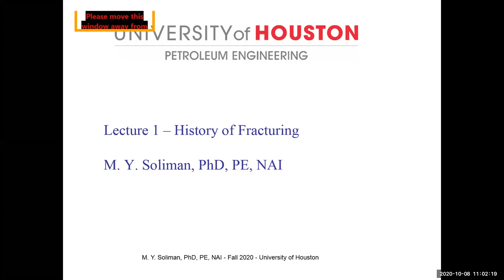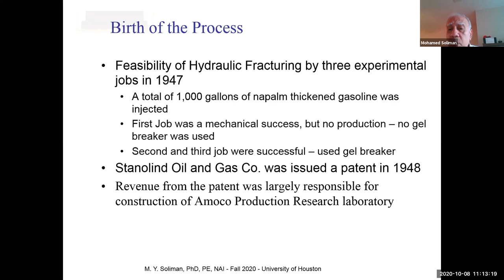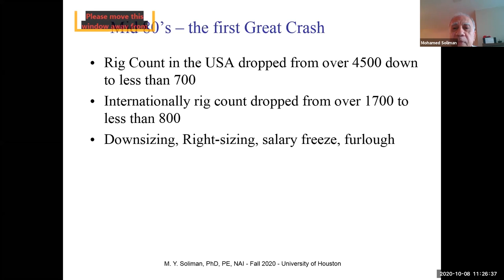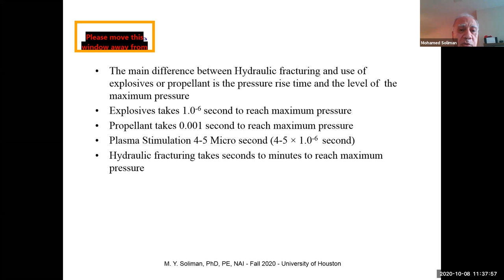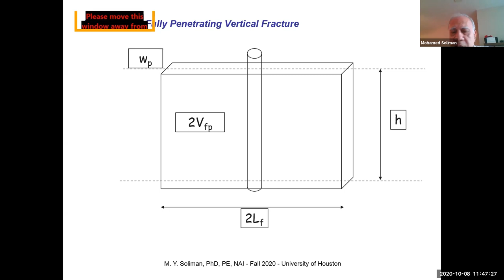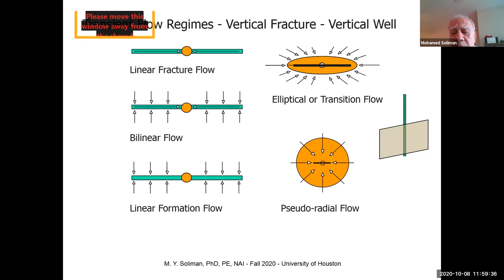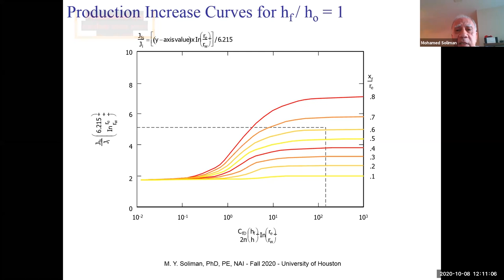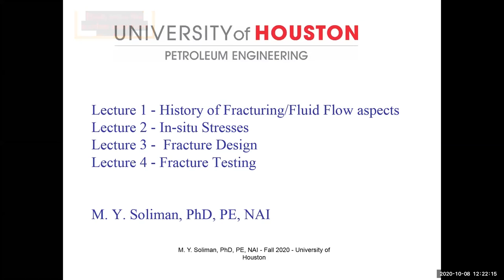Hydraulic Fracturing Technology, Dr. Mohamed Soliman, University of Houston - 01/04